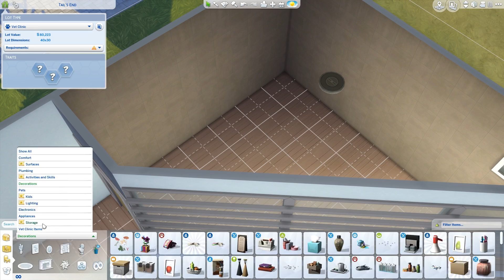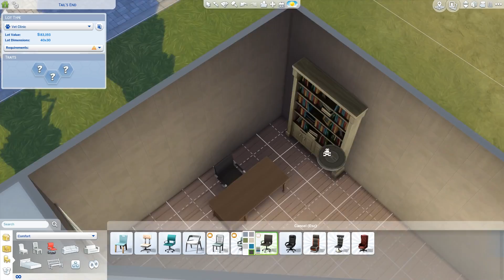The Sims 4 Modern Vet Clinic! 🐾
Sims 4 modern vet clinic build! I tried making a modern veterinary clinic! I haven't decided on which sims are going to work at the vet clinic yet. So the ones you see in this video are not likely going to work there in our stories. More content coming in the next few weeks! Thanks for any support as always! Love you all!

Credits:
The music used is created and owned by project_cascade.
Video is directed by project_cascade.

Follow us on the Sims 4 Gallery:
project_cascade
Jennifer9224

Stay awesome! :)